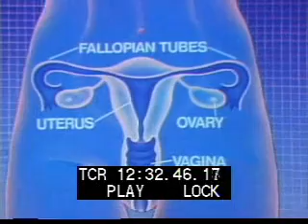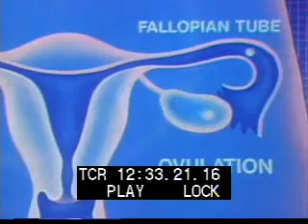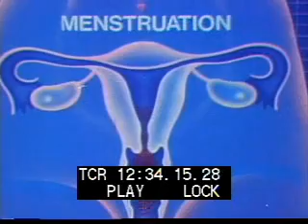Sex Ed Charts - clip 1488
Charts with minimal animation illustrate the process of ovulation and menstruation in women. Other drawings show a girl's growth as she matures.